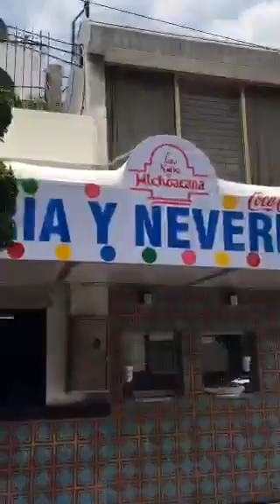Arne aus den Ruthen | Vecinos gandallas de Azcapotzalco [Parte 2] Poder Anti Gandalla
Arne recorre las calles de Azcapotzalco, con los vecinos, para recoger los cachivaches que dejan en ella.